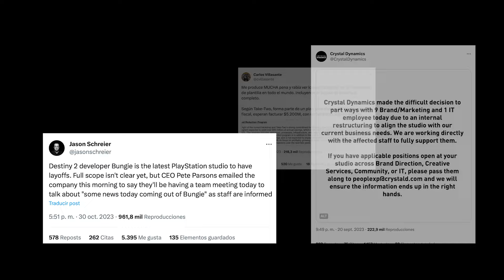RESUMEN 2023 en VIDEOJUEGOS: un AÑO para EL RECUERDO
Como aquel mítico año 1998, 2023 ha sido un año espectacular en cuanto a lanzamiento de videojuegos. Los repasamos en este vídeo:

Edición y guion por Rubén Vázquez.